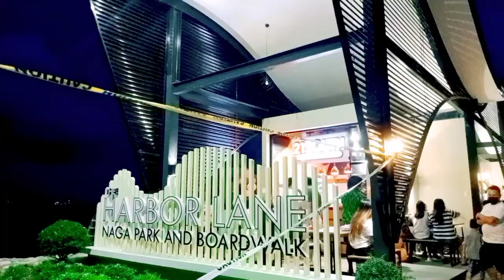Mariella's First Day out At Naga City Boardwalk and Park